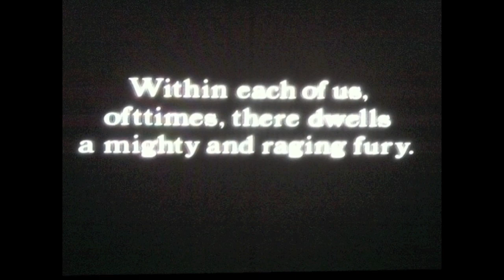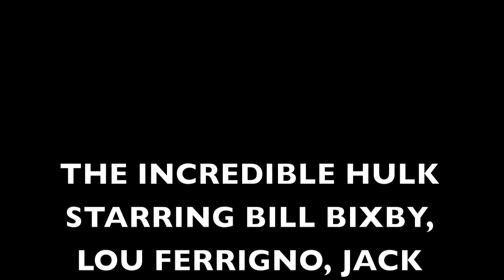The Incredible Hulk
Just a short video I made of my favorite show growing up as a kid.